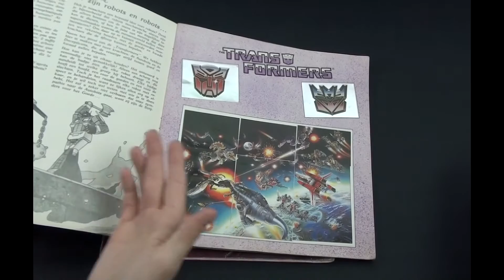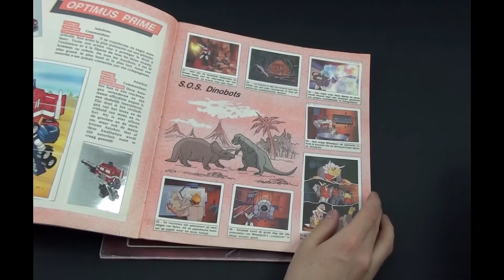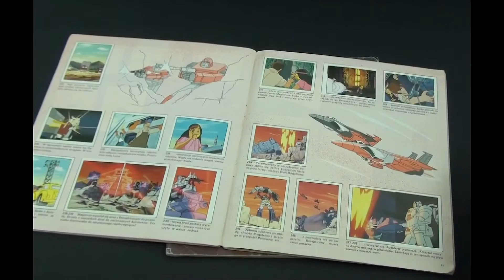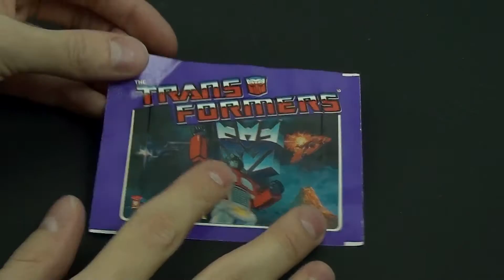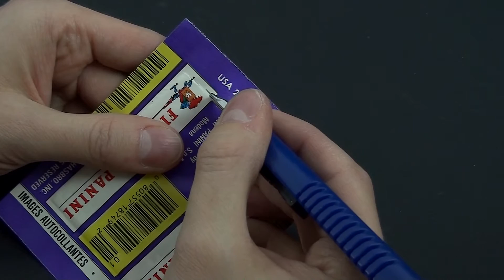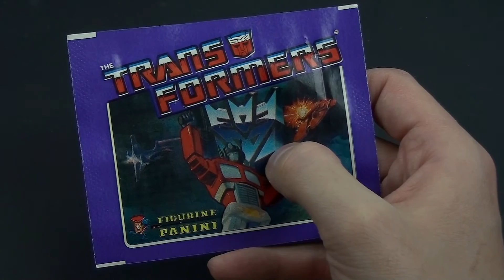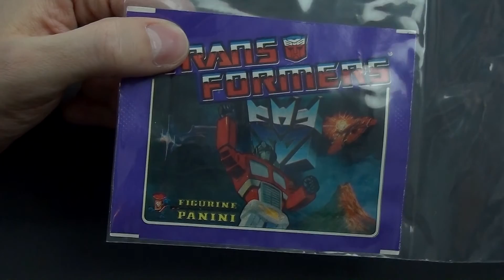Transformers Album z naklejkami Panini Monolog [PL]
Album z naklejkami który był dostępny w Polsce w latach 90. Dla niektórych bylo to pierwsze okienko do świata transformers.